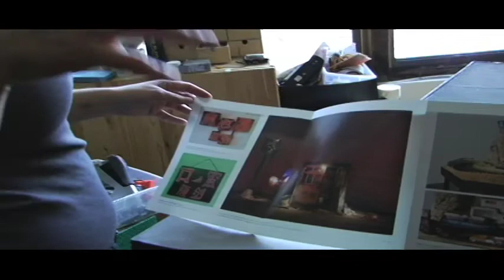Tracey Snelling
Preview of up and coming documentary on Bay Area's local artist Tracey Snelling